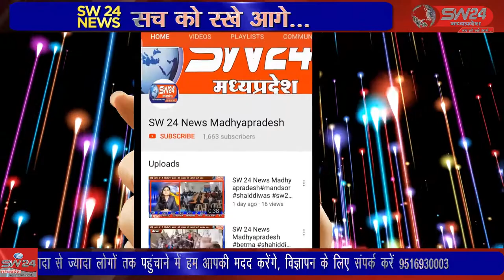SW 24 News Madhyapradesh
शहर के सिटी कोतवाली थाना क्षेत्र के फतेहपुर क्षेत्र में स्थित कंपोजिट शराब की दुकान पर बीते रोज एकाएक महिलाओं ने हंगामा कर दिया। महिलाओं ने शराब की दुकान का एकाएक विरोध करना शुरु कर दिया। शिवपुरी से युसूफ खान की रिपोर्ट